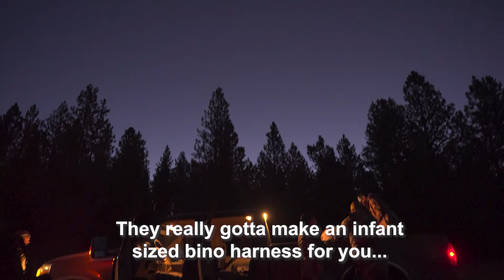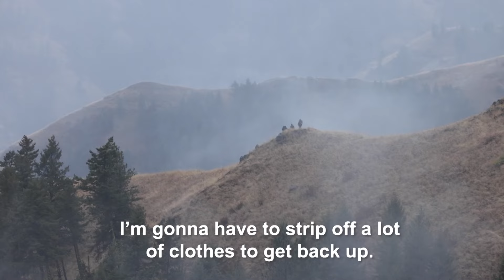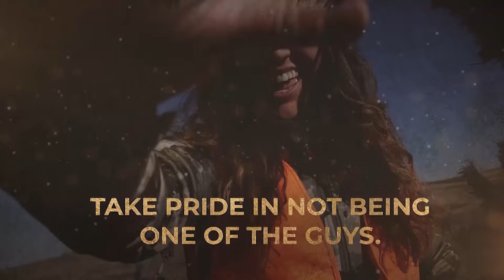The Most Wanted List - 905 - Trump Card